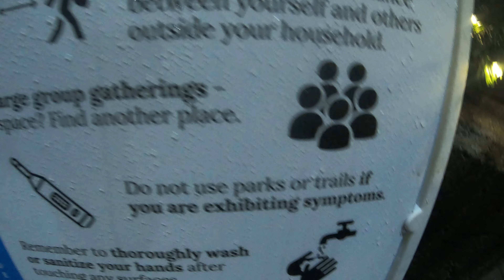One of THE WORST Sessions We've Ever Had :(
Why do we suck? Why did we even film this? Why is Ara locked in his basement? When will we learn more tricks? Why is the lighting so spooky? Watch to find out!!!

Intro: (0:00)
Skatepark: (0:46)
Street Spots: (4:01)
Outro: (8:05)